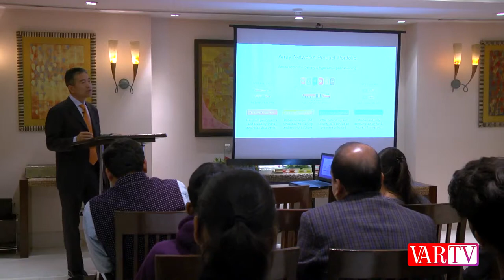Michael Zhao - President & CEO, Array Networks